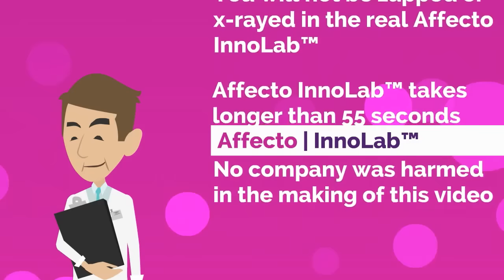How to innovate your business recipe for success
In Affecto InnoLab you present us with a challenge or problem. We assign a small team of dedicated specialists. Together we co-innovate. The goal is to take your business to the next level. Maximize customer value through new data insights.